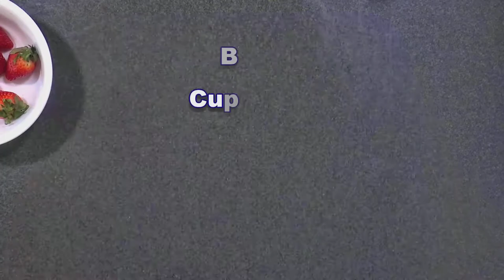How to Make Fresh Cream Pineapple Cupcakes (Butterfly Cupcakes)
Pineapple cupcakes made with fresh cream and yogurt are decadently delicious. The thick yogurt lightens up a traditional favorite, enhancing the nutrition, and is absolutely lip smacking. Less added sugar. Less saturated fat. Great Taste.

For more "Healthy & Delicious" Recipes and Nutrition Tips by Dr. Roxana Begum,